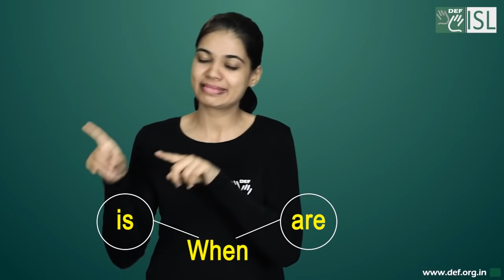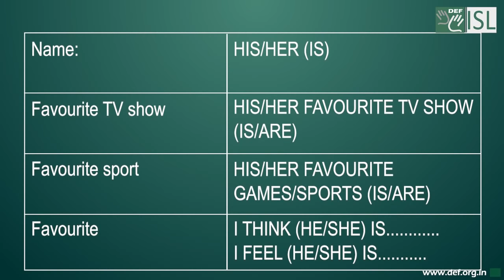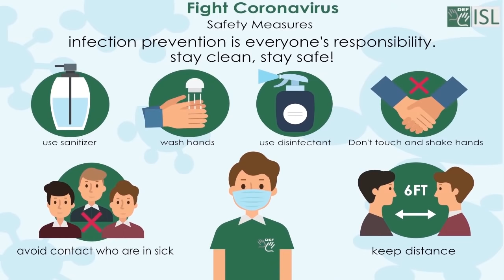English Module 1A Series-1:- Pointers, To Be, Question ('What', 'When', 'Where', 'How', 'Why')